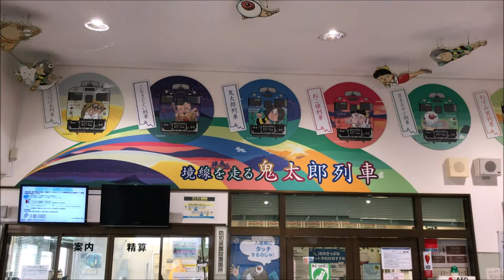（鳥取県境港）妖怪の街と駅－水木しげるロード～境港駅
鳥取県道47号から県道163号に曲がりそのまま路地へまっすぐ行くと水木しげるロードに出ます。水木しげるロードを通り境港駅までの道のりです。
途中水木しげる記念館や歩道には妖怪の像があります...駅に着くと沢山の妖怪が出迎えてくれます（＾＾)
ちなみに...一反木綿は鹿児島の妖怪です。

昨年一時収束した時撮った映像です。